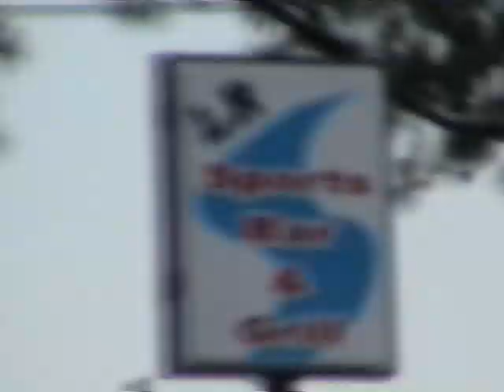Dry Lake Allatoona part 6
A final look at this lake, video wise, drought wise, unless it gets way lower. This look from Little River at Bells Ferry Rd. Lake is normally low in January, water is extra low now. See the water chart at that link.